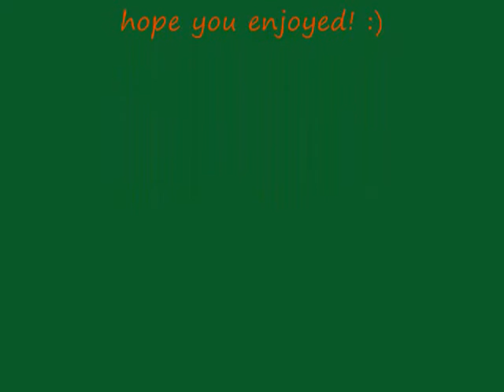Cheeko eating a mouse!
Cheekos back again, its been a while since i uploaded a vid because we had some computer problems and i didnt feel like puting the videocamera software back on. hope you enjoy! :)

the mucis is by: disturbed, it is "violent fetish". the video wasnt long enough for the whole song so its only part of it.